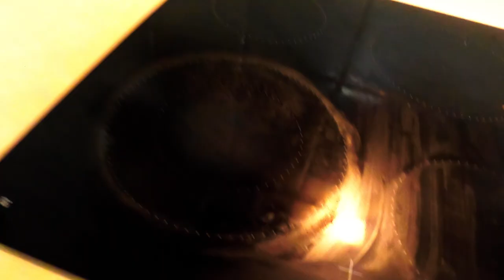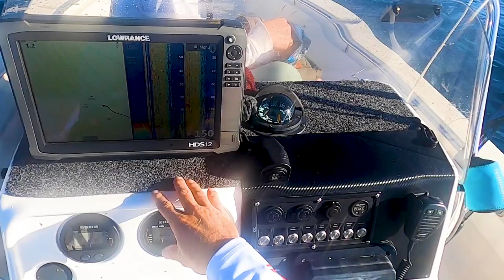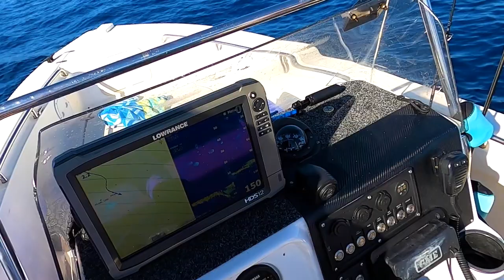Deep Jigging FRASER ISLAND - Covid-19 Esky filling mission!!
MEGA EPISODE - nearly one hour of solid rod bending ass whooping action  to the wrong side of Fraser Island to see if we can fill the esky enough for some fresh fish during the Covid-19 crisis!!

If you have mates that might like it well hell by all means let them know about it too!! ;-)